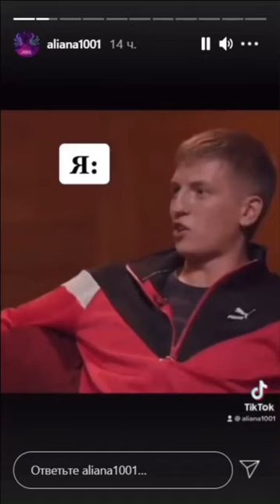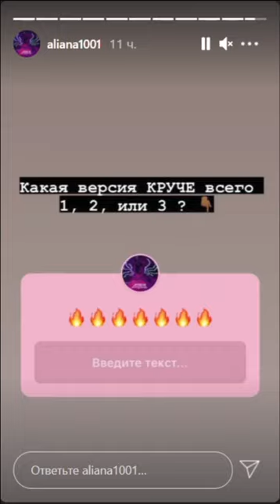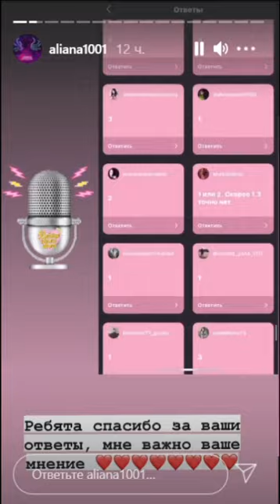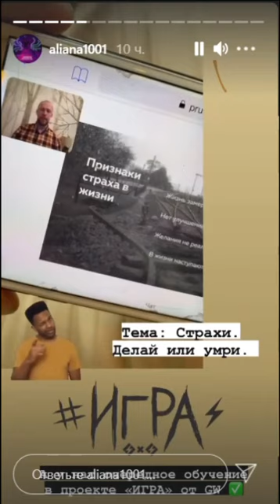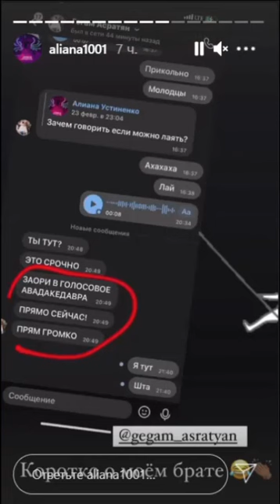Алиана Устиненко. Помогите выбрать лучший вариант моей песни )) 🍓🍓🍓